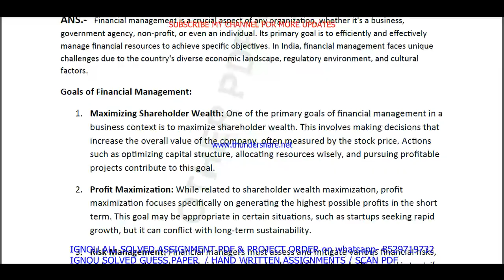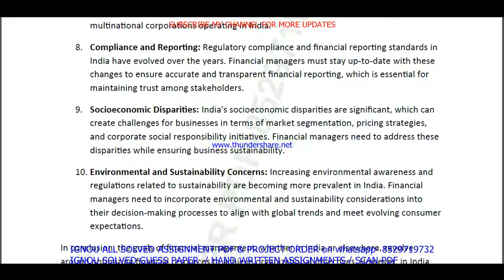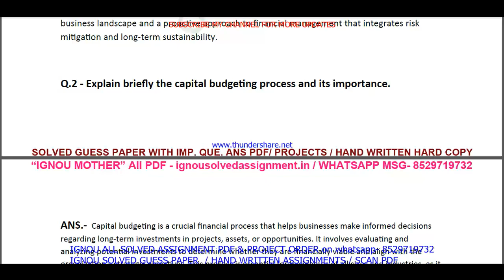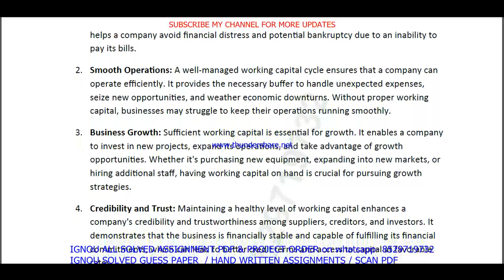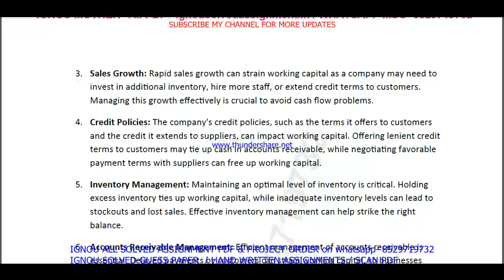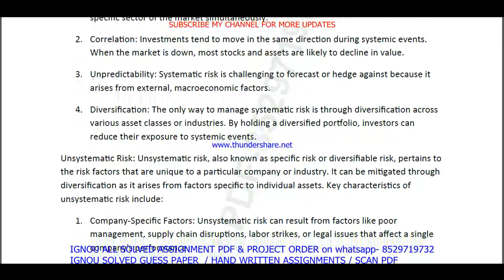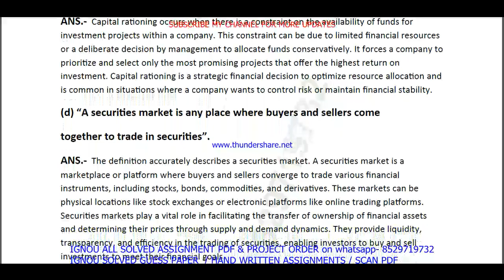mco 07 solved assignment 2023-24 || mco 07 solved assignment 2024 in english || ignou mcom mco07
mco 07,
mco07,
mco 07 assignment 2023-24 in English,
mco 07 solved assignment 2023-24 in English,
mco 07 assignment 2024 in English,

ignou mcom solved assignment 2023-24,
mco 07 solved assignment in english 2023-24,

ignou mcom solved assignment in English,

mco 07 ignou assignment,
ignou mco 07 solved assignment,

mco 07 solved  assignment pdf download,
mco 7 solved assignment,
mco 7,
mco7,
mco 7 assignment 2023-24 in English,
mco 7 solved assignment in English,
mco 7 solved  assignment pdf download,
mco 7 solved assignment 2023-24 in English,
mco 7 assignment 2024 in English,
mco 7 ignou assignment,
ignou mco 7 solved assignment,

ignou mcom assignment 2023-24,
mcom assignment 2023-24 in English,
mcom solved  assignment pdf download,
ignou mcom solved assignment 2023-24 in English,
ignou mcom,
mcom solved assignment 2024,
ignou mcom assignment 2024,
mcom assignment 2024 in English,

ignou,

mco 07 solved assignment 2024 in English,
mco 07 handwritten assignment pdf 2023-24,
mco 07 ignou assignment with answer,
mco 07 assignment 2023-24 solved,

mco 07 solved assignment 2024-25 in English,
mco 07 solved assignment 2025,
ignou mco 7 solved assignment 2024-25 in English,
mco 7 solved assignment 2025 in English,